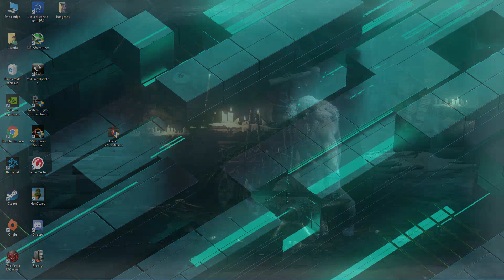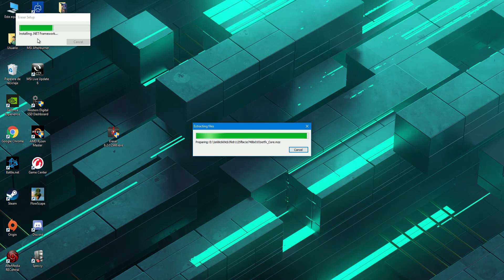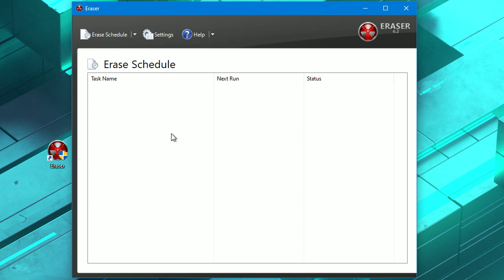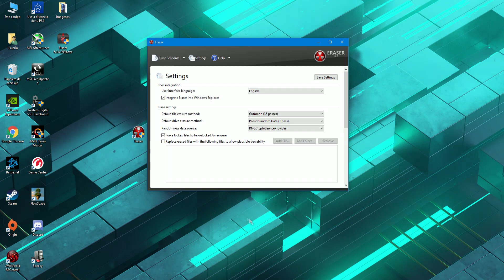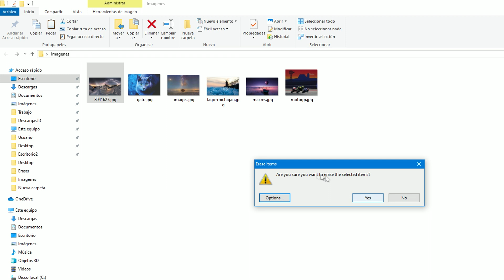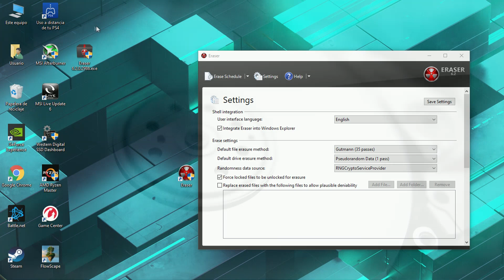Cómo borrar un archivo, documento, foto, o vídeo de forma segura, completa e irreversible | Eraser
Link para descargar Eraser en mi Blog personal.

(En esa página de arriba "mi Blog personal", tienes todos los links para descargar el programa HDAT2 y el programa Rufus.

Cómo podemos borrar archivos de forma permanente de un disco duro o cualquier otra unidad de almacenamiento.

Como ya vimos en el vídeo donde explicaba cómo hacer un formateo de bajo nivel, cuando borramos un archivo, este no se desaparece realmente, si no que permanece oculto hasta que es sobrescrito por alguna otra información, y en este vídeo veremos como eliminarlo completamente.

Eraser 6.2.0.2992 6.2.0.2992 (nueva versión 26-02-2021)

Eraser 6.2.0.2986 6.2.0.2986 (versión antigua usada en este vídeo 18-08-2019)